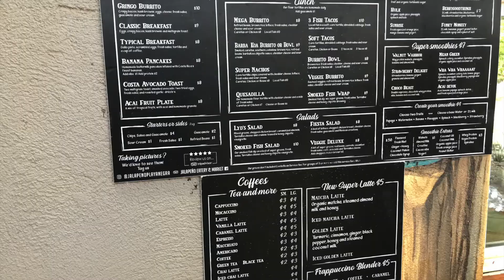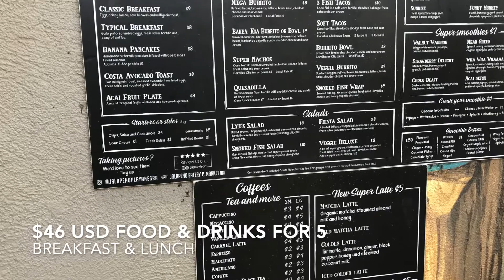Costa Rica Restaurant Review - Jalapeño Eatery & Market Playa Negra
Come take a peek at Jalapeño Eatery & Market in Playa Negra - it's one of our favorite local places to eat!

We love this place because they use fresh, local and organic ingredients + there is a nice play area for the kids!